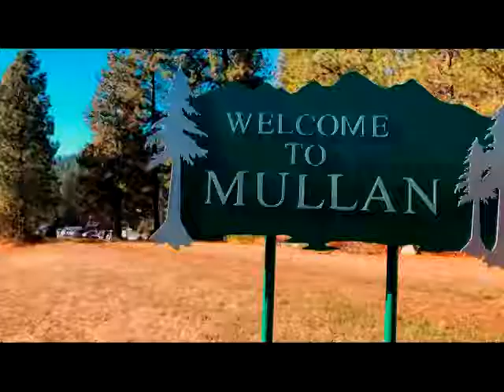Welcome to Mullan, Idaho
A beautiful little town in the mountains of North Idaho, Mullan, Idaho